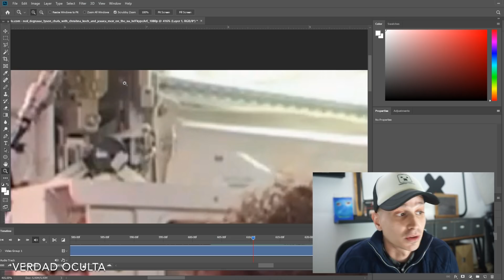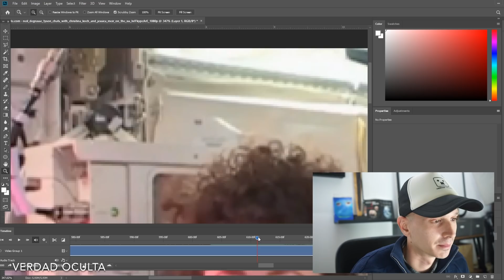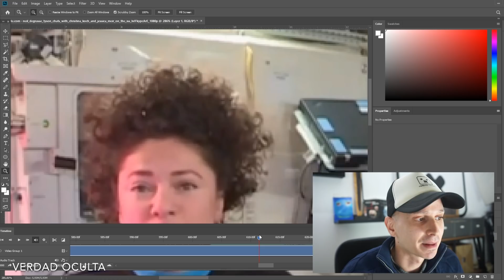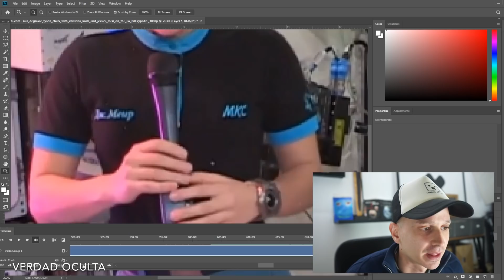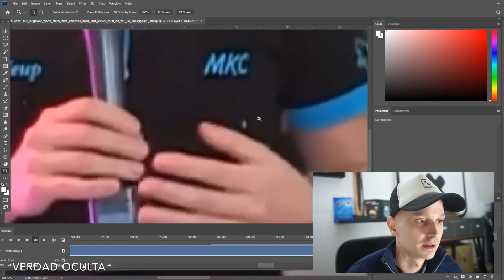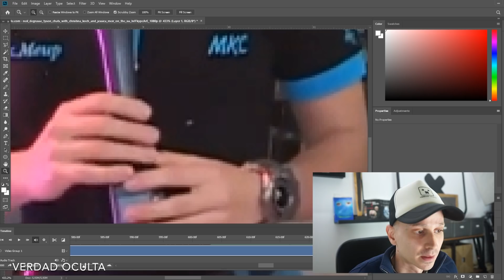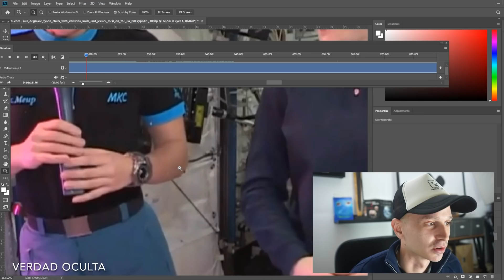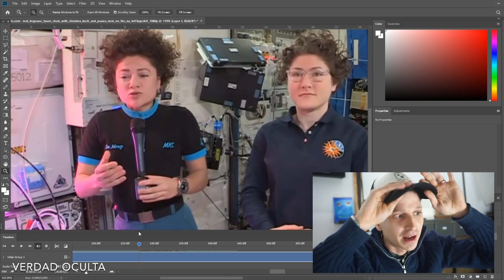El MOMENTAZO de Neil deGrasse Tyson y Nasa en Directo desde el Espacio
Una descripción sobre la conversación de 20 minutos que trataron sería interesante pero no aconsejable dado el tema en cuestión, pero el MOMENTAZO entre las dos astronautas de la NASA Christina Koch y Jessica Meir con Neil deGrasse Tayson os encantará.